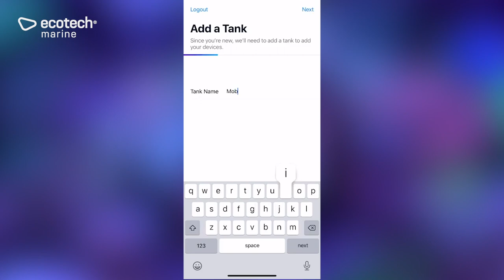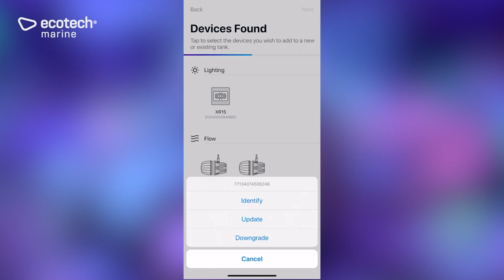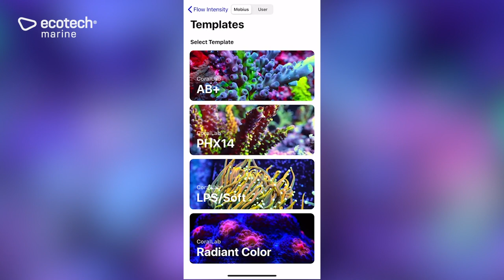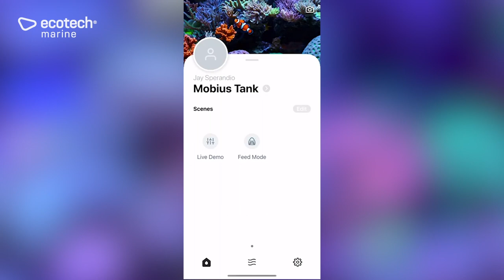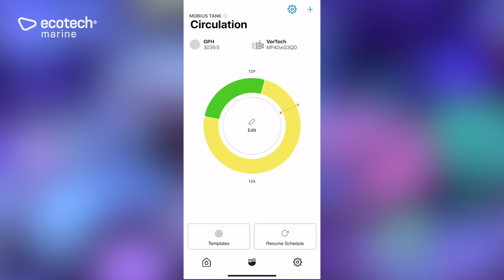Adding and Programming a Vortech Pump in Mobius (Mobius firmware VorTech)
Video demonstrating how to add a VorTech with Mobius firmware to a tank in your Mobius app.

1. Power on Your VorTech
2. Put your phone/tablet in Airplane Mode then re-enable Bluetooth
3. Download or open the Mobius App and login.
3. Create or select an existing tank.
4. Add Device or follow the Setup Wizard.
5. Select a template and then adjust program.

Please remember that EcoTech does not regularly monitor forums or social media feedback. We are are however, always available and always happy to help.